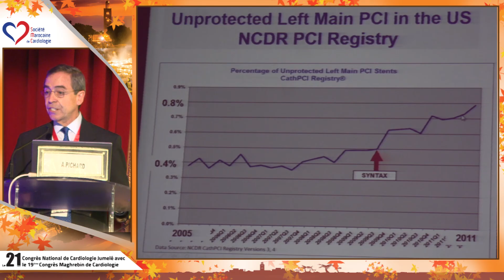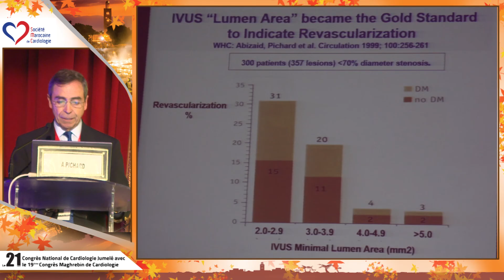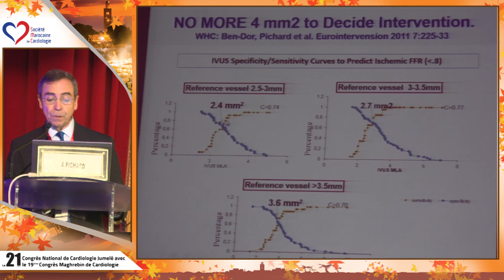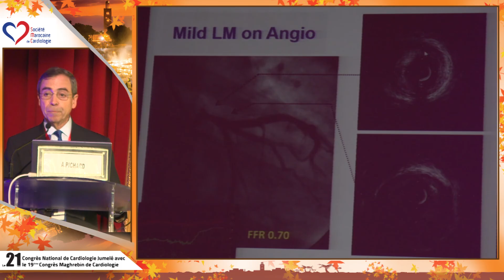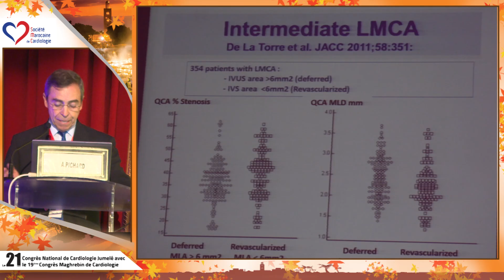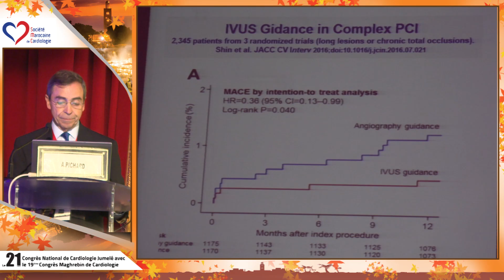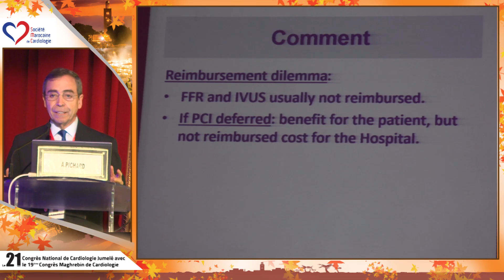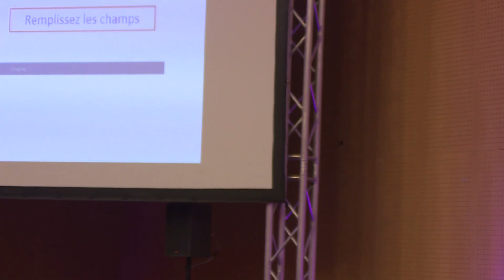6_ A.Pichard _ 21 Congrès National de Cardiologie Jumelé == du 12 au15 octobere 2016 ==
21 Congrès National de Cardiologie Jumelé ==  du 12 au15 octobere 2016 ==